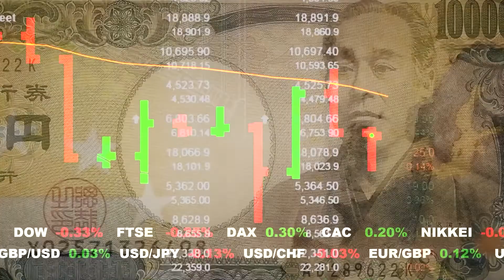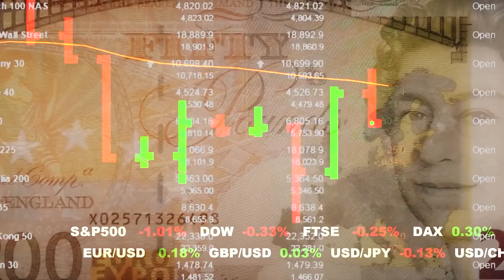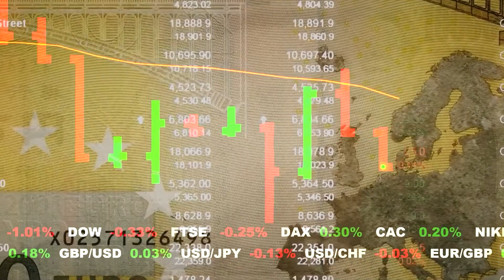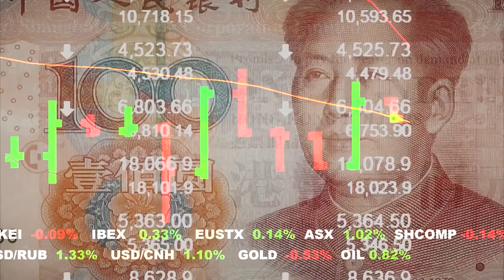1H long Dynamic Screensaver of World money bills and trading chart video loop no sound no music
You are now watching \\ 1H long Dynamic Screensaver of World money bills and trading chart  video loop no sound no music \\ : one of the screensavers of the @screensaveruniverse channel.

Peace!